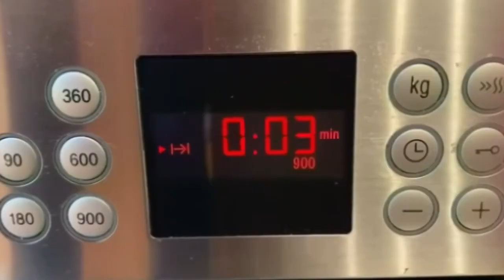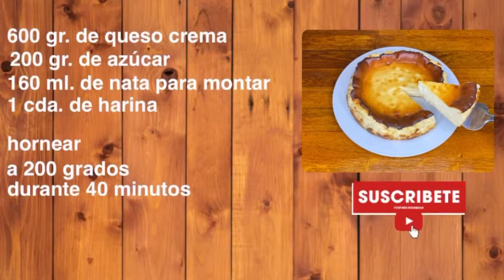La mejor TARTA DE QUESO A LA VIÑA que vas a probar | ¡Se deshace en la boca! | TAZI OFICIAL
Hoy os traigo la receta de una espectacular tarta de queso a la viña ¡que está de maravilla! Con solo cuatro ingredientes y con una locura de resultado.  Os animo a prepararla y para cualquier duda os leo en los comentarios.

INGREDIENTES:
4 huevos
600 gr. de Queso crema
200 gr. de Azúcar
160 ml. de Natapara montar
1 cda. de Harina